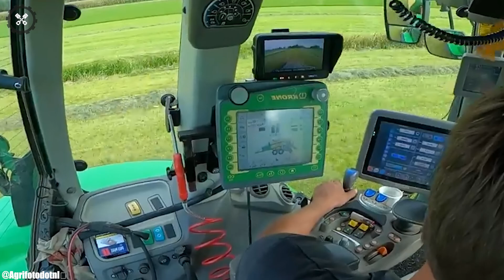Technology's Invisible Is It Insufficient to Transform Modern Agriculture agriculture machines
Technology's Invisble Is It Insufficient to Transform Modern Agriculture? || agriculture machines
Agriculture machines are the backbone of modern farming, encompassing a vast array of tools and equipment designed to streamline and automate various agricultural tasks. Tractors, combine harvesters, plows, and seeders are just a few examples of the machinery that has revolutionized agriculture. These machines significantly increase productivity, reduce labor requirements, and enhance the efficiency of planting, cultivation, and harvest.

Advanced technologies, such as GPS guidance and precision farming systems, have further improved the accuracy and sustainability of agriculture machines. The continuous development and integration of smart technology into agricultural machinery hold the promise of even greater efficiency and resource conservation in the future.